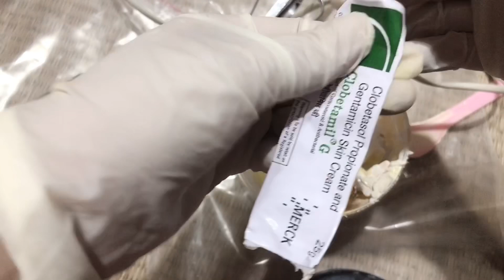Công thức body cốt thái tẩy nhẹ dưỡng da mới lột zl 0901280656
Mua hàng inbox Zalo: 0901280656